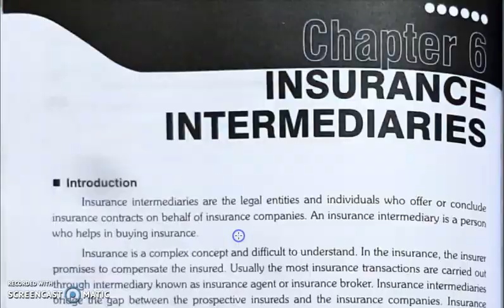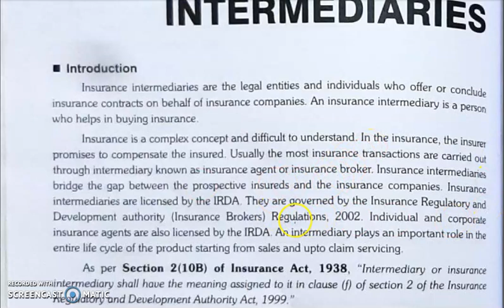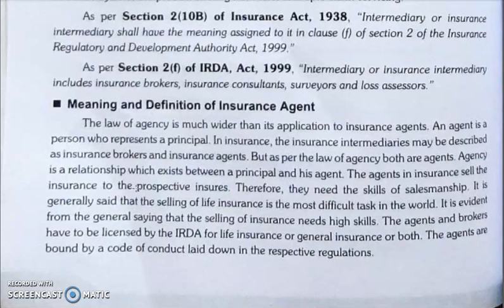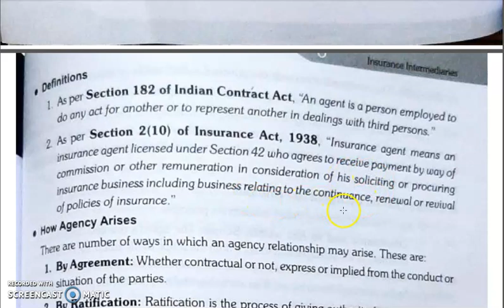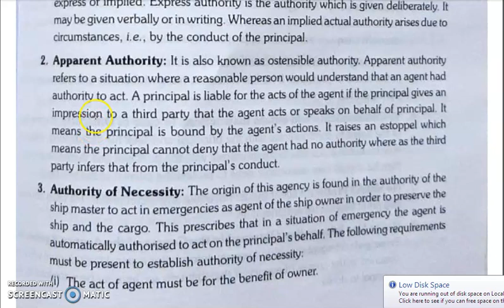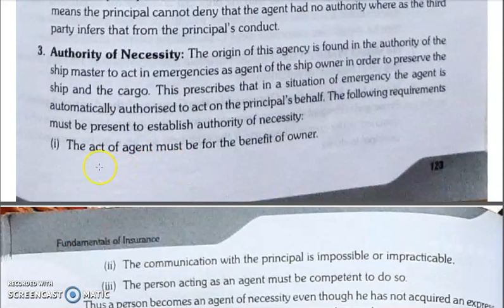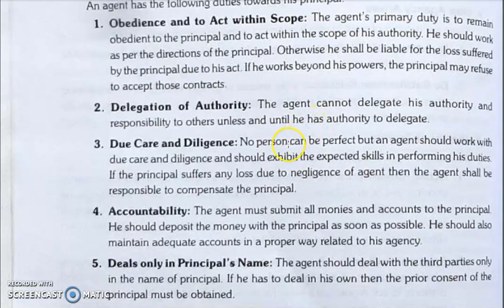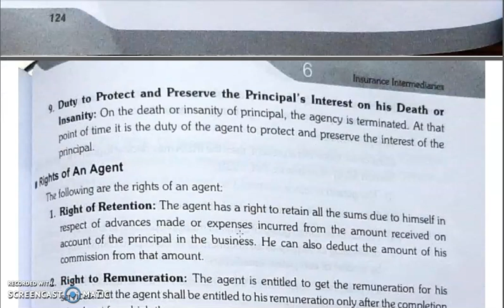FOI, CHAPTER 6, LECTURE 1.